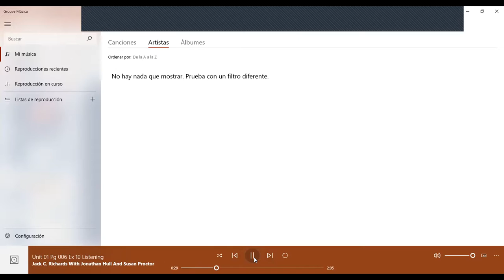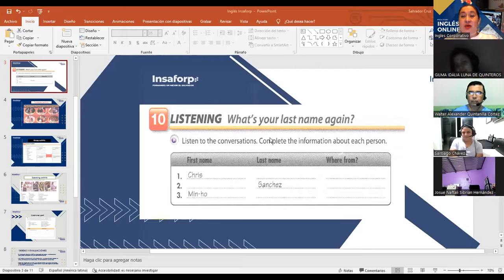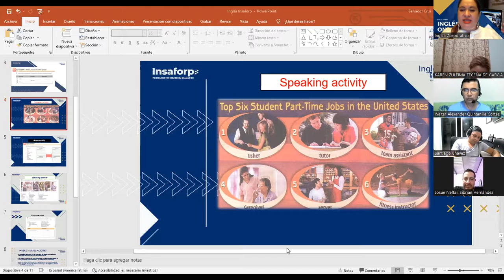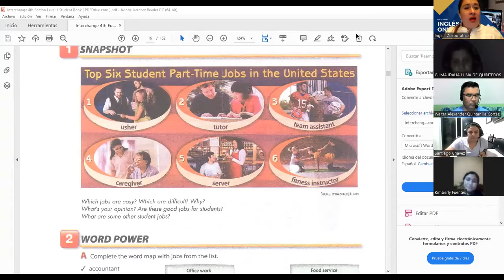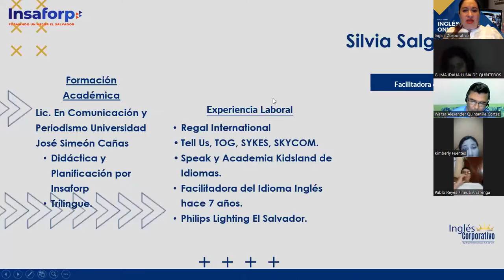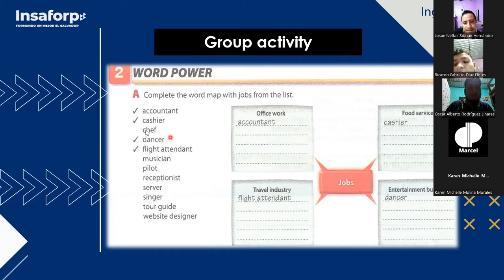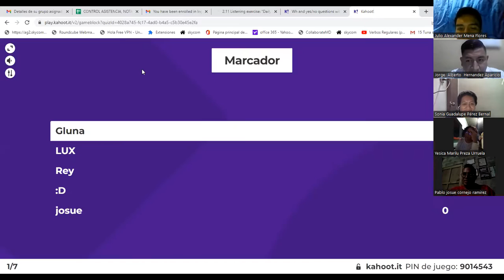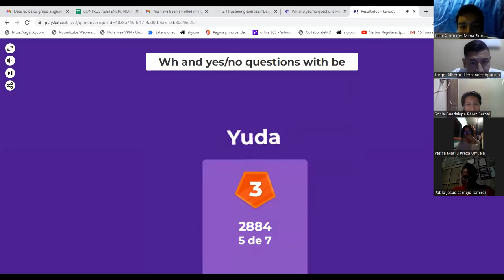Ingles Corporativo-6.13.2022 Top 6 students Part-time jobs in USA,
By the end of this lesson participants will be able to undertand and use simple present.

Al final de la clase los participantes serán capaces de entender y usar el presente simple.